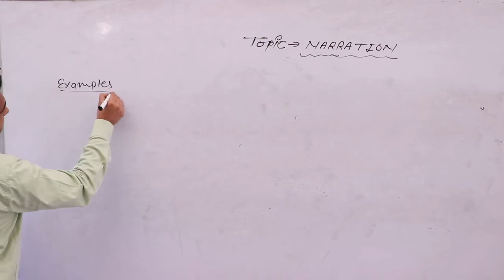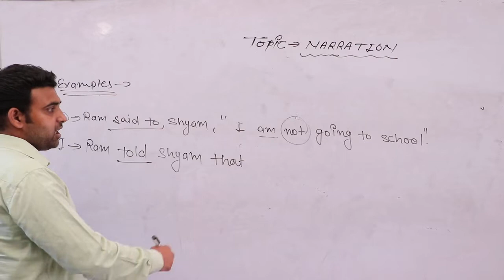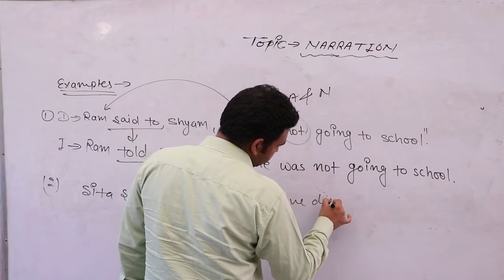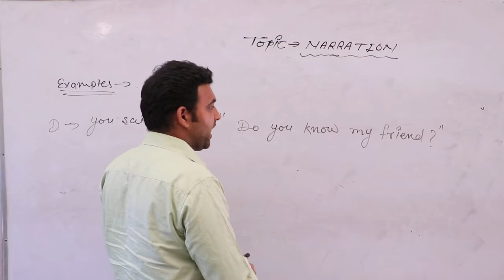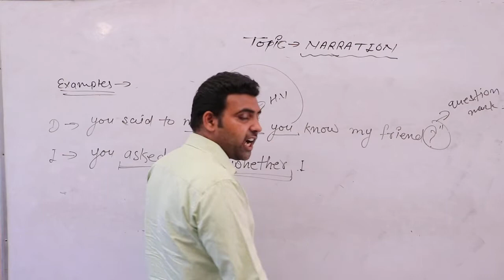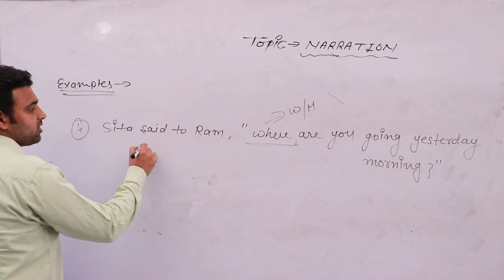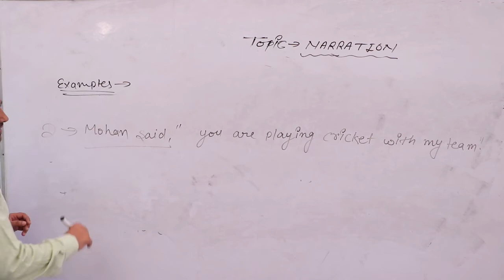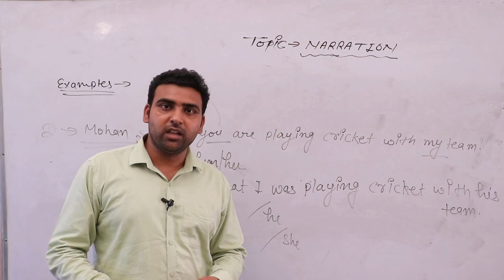TOPIC NARRTION PART 6 ## ENGLISH GRAMMAR ## CLASS 9TH & 10TH & 11TH ##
Admin:- (SHRISHYAMSCHOOLBHADRA)

College (MGSU)